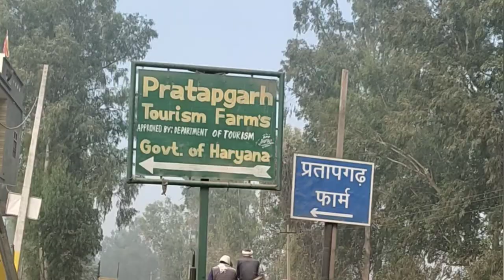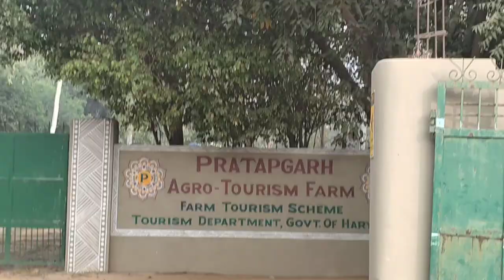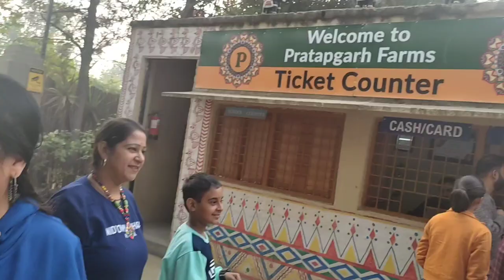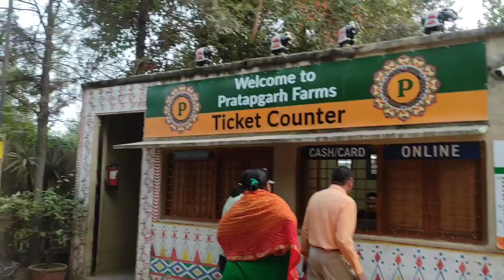Pratapgarh Farms || Haryana Jhajjar || Best Place To have Fun || Unlimited Food Games || Vlog